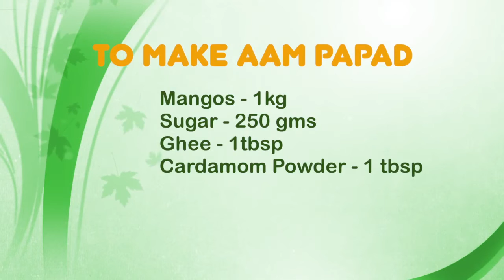How To Make Aam Papad Recipe | Easy Aam Papad Recipe | Home Made Aam Papad | Harikas Kitchen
Harika's Kitchen is all about Cooking recipes with taste and love. Learn interesting simple cooking recipes